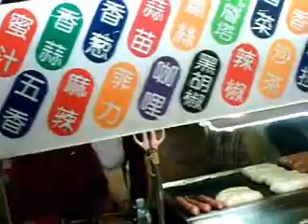Taipei's Shi-Men-Ding 台北西门町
Blair Witch project version of this Taipei hotspot